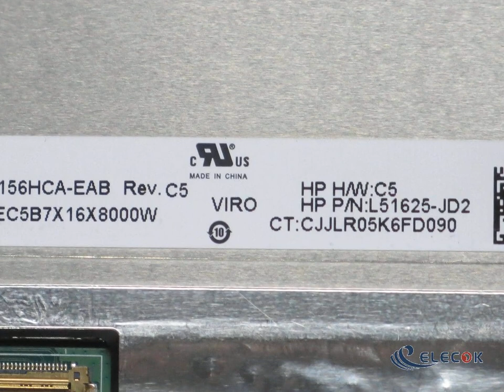N156HCA-EAB 15.6" 1920*1080 LCD Panel for